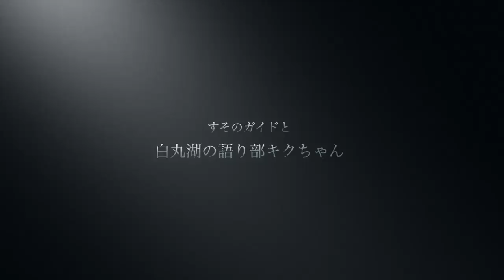ぼちぼちアドベンチャーsusono（カヌー編）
このビデオの情報ぼちぼち２